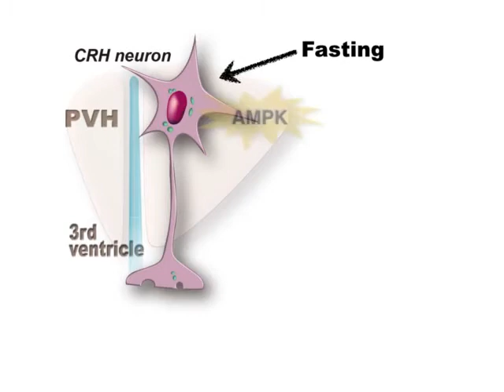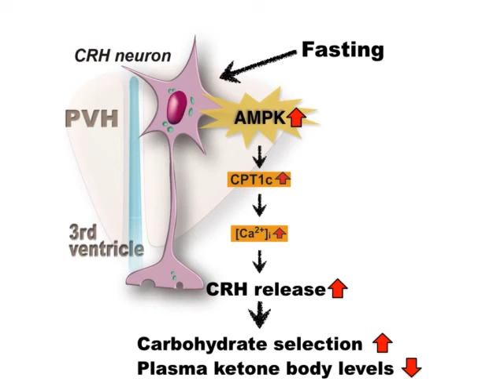How the Brain Helps to Choose between Eating Fat or Carbs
Food selection is important for metabolic homeostasis and is influenced by multiple factors such as stress and nutritional state. The molecular mechanisms underlying selection between a high-carbohydrate diet and a high-fat diet remain unknown. The present study shows that AMPK in the paraventricular hypothalamus regulates food preference through carnitine palmitoyltransferase 1c. In mice that haven’t eaten for a while, this manifests as selection of carbs over fats, possibly because carbs are better able to normalize ketone levels that have risen during fasting.

Shiki Okamoto, Tatsuya Sato, Michihiro Tateyama, Haruaki Kageyama, Yuko Maejima, Masanori Nakata, Satoshi Hirako,7 Takashi Matsuo,1,8 Sanda Kyaw,1,9 Tetsuya Shiuchi, et al. (2018). Activation of AMPK-Regulated CRH Neurons in the
PVH is Sufficient and Necessary to Induce Dietary
Preference for Carbohydrate over Fat. Cell Reports 22.